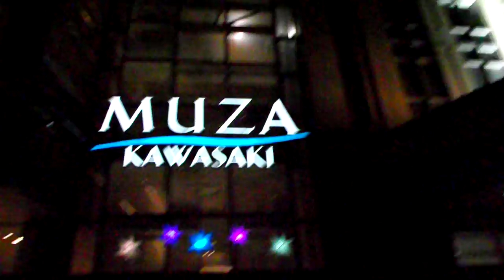クリスマス2018ＭＵＺＡ川崎20181206を歩いてみたDSCF6446